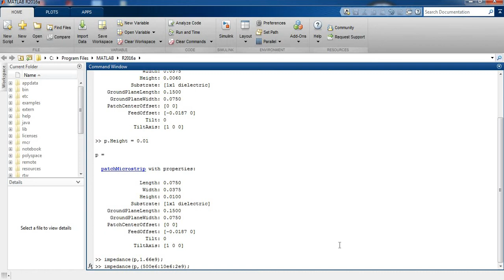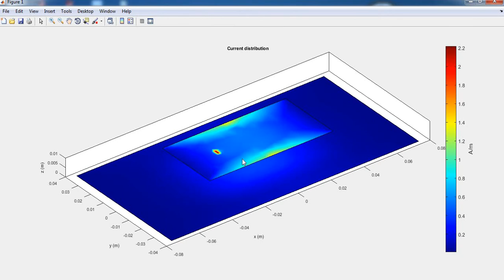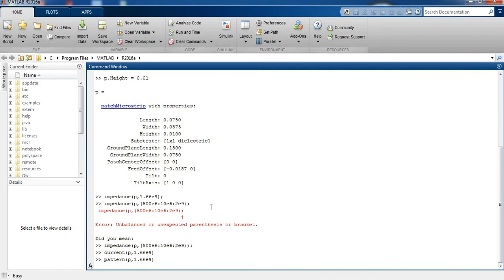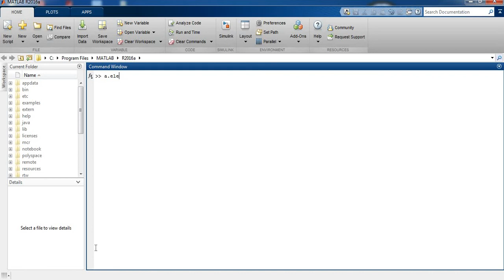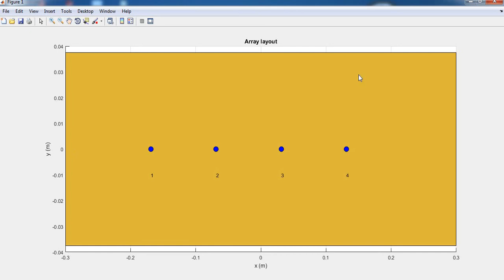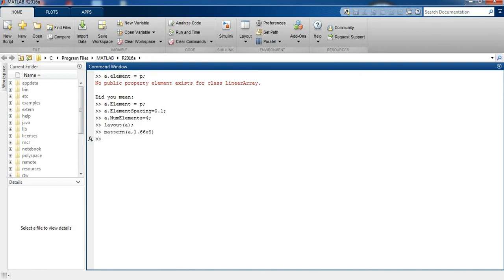How to design Microstrip Patch Antenna array using Matlab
In this example, we will investigate the microstrip patch antenna and describes the modeling of a 1.66 GHz 1 X 4 antenna array
A video tutorial for Microstrip Patch Antenna array using Matlab.
1.How to code in MATLAB.
2.How to find Directivity and Gain of the Antenna array using Matlab.
3.How to draw the Radiation pattern of the Antenna array using Matlab.
4. How to find the radiation field of the Antenna array using Matlab.
5. How to find the Reflection coefficient of the Antenna array using Matlab.
6.How to find Voltage Standing Wave Ratio (VSWR) of the Antenna array using Matlab.